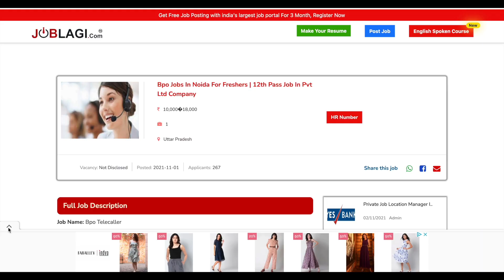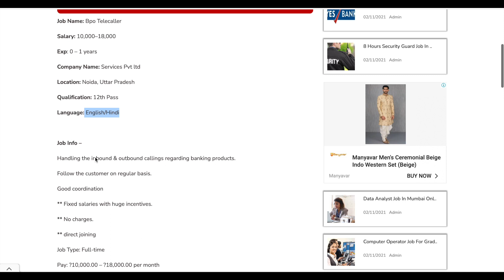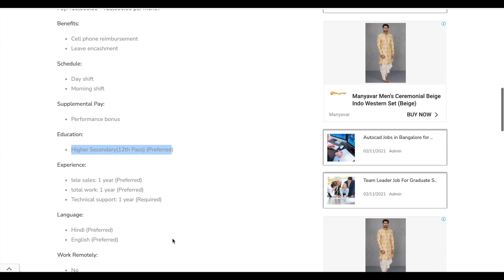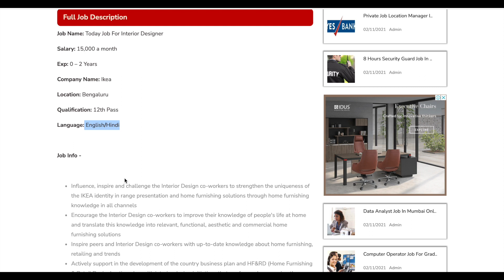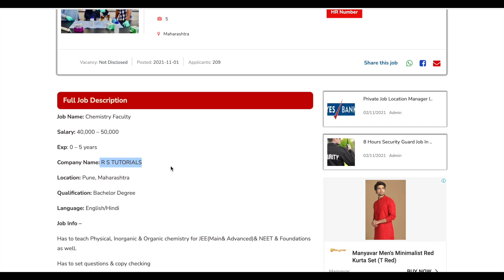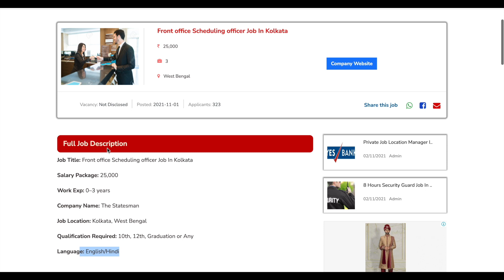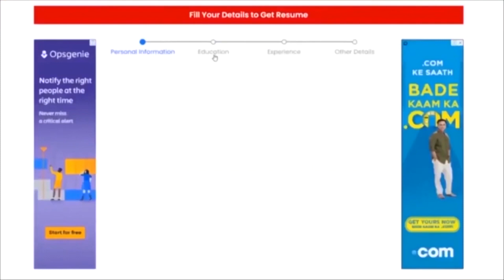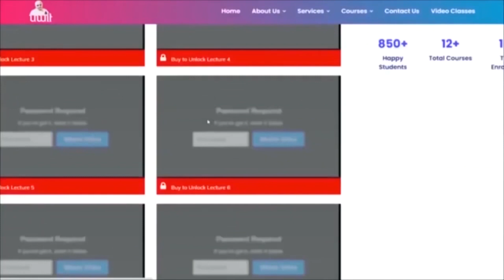महीना सैलरी ₹19,000-45,000 | Private job vacancy 2021| Direct Joining, Easiest Job |Anyone Can Apply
Follow on